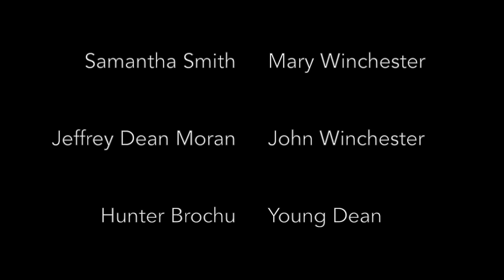Ever Since Then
I got this idea when I realized that there have probably been nights where this has actually happened ... Sam has heard Dean's screams from his room. He's had this dream more than once ... The one where he remembers the night Mary died and when John put Sam in his arms telling him to run.

Also, I know how to spell JDM’s name. I just wasn’t careful. Funny enough I just shared it on tiktok (five years later) and it was someone there who noticed my mistake. This isn’t the only video where this has happened… 😅 Anyway, I hope y’all like it. 😂

Song info is at the end of the video